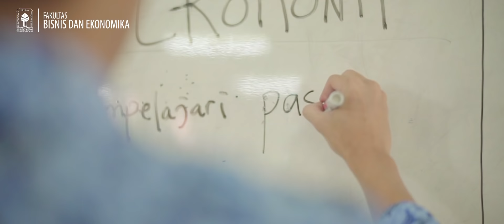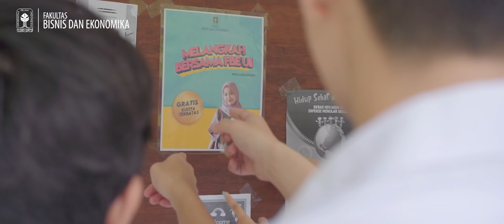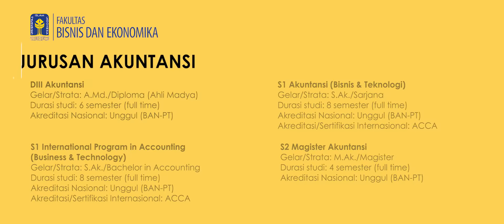Virtual Expo & Open Days FBE UII: Mulai dari Sini, Langkahmu Menjemput Mimpi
Kesuksesan adalah mimpi yang layak untuk diperjuangkan.
Pribadi pemberani, tak akan ragu untuk membawa diri melangkah lebih jauh.
Masa depan, ada di genggaman, kami akan bersamamu, meraih impian.

Rasakan pengalaman berkuliah di program diploma dan sarjana bersama para pakar berpengalaman di FBE UII Open Days, 25-26 Januari 2022.

Jangan lewatkan pula kesempatan berkonsultasi langsung tentang informasi Penerimaan Mahasiswa Baru UII dan  keunggulan masing-masing program studi di FBE UII Virtual Expo, 27 Januari 2022.

Kamu juga berkesempatan memenangkan suvenir eksklusif FBE UII.

Semua kegiatan bisa kamu ikuti secara GRATIS...!

Sampai jumpa di acara ini ya Sob!